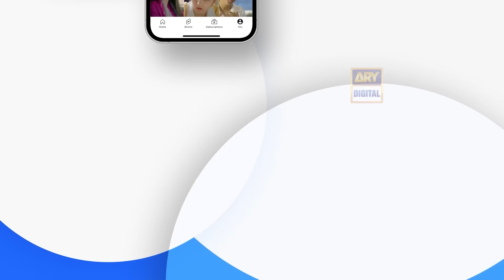Good Morning Pakistan | Rim Jhim, Special Show | 30 August 2024 | ARY Digital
Good Morning Pakistan | Danish Nawaz | Kiran Khan | Faizan Sheikh | Umer Aalam | Fahima Awan | 30 August 2024 | ARY Digital